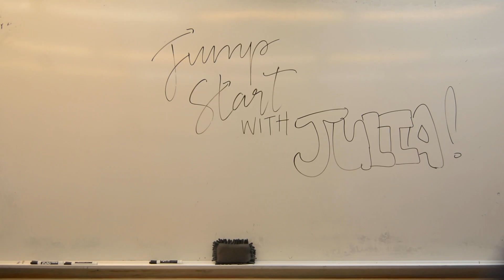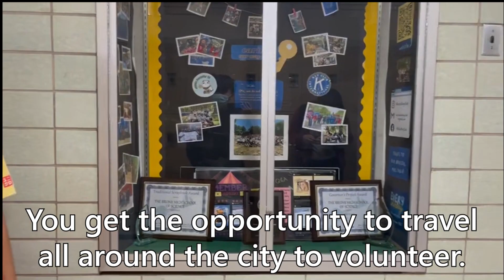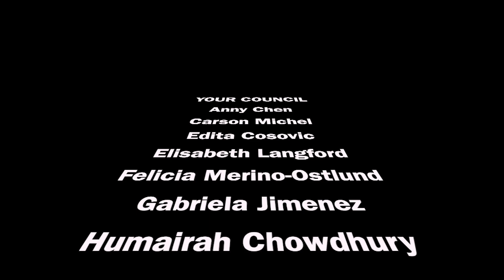Season 12 Episode 9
HEY BRONX SCIENCE! Welcome back to another episode, where in this video, we have the airing of After Ninth with Rebecca and Darien, who will show you some clubs throughout the school. Alongside, we have Kuestions and Kualms, asking where the best sleeping spots are in the school

For clarification, Breast Cancer Awareness Day is next Thursday, so be sure to wear pink on 10/13.